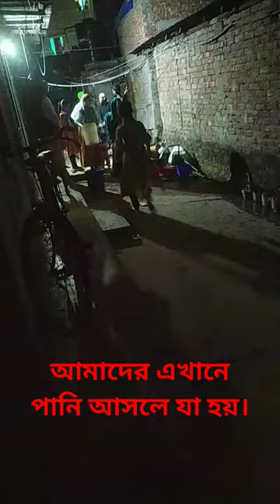12 March 2024